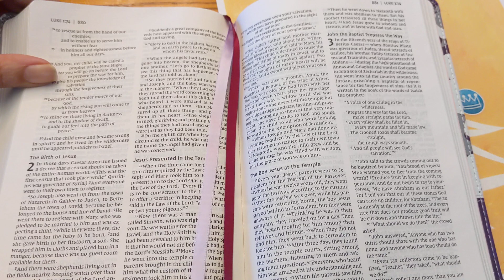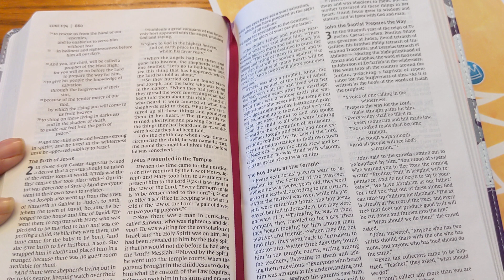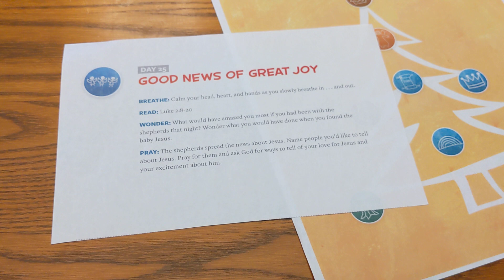Good News of Great Joy - December 25